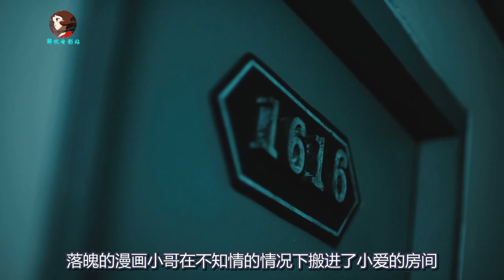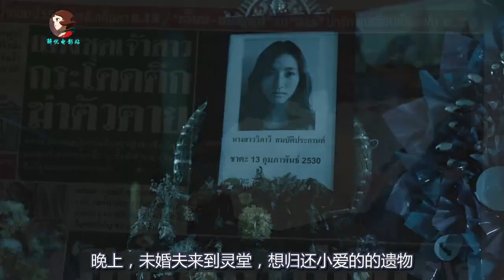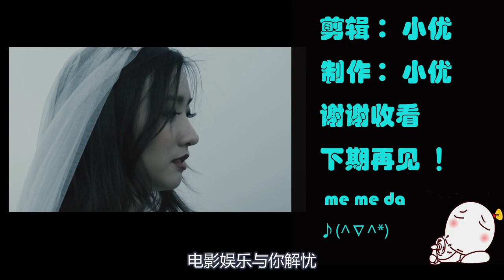《9路冥婚》男友为了分手假装死亡，结果导致女友崩溃自杀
泰国恐怖片《9路冥婚》
由《外卖员》《新房客》《朋友》《爱人》《佣人》《母亲》《新郎》《老兵》《老探员》等九个短篇组成，通过女主自杀前后日子以及相关人员的片段呈现，揭示了一个美丽而薄命女子的短暂一生